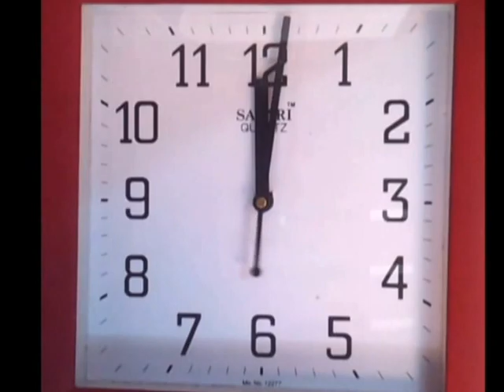Thoughts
This video is about thoughts,which you are getting every moment, through this video you will realize "THOUGHT" and "TIME".

Thanks & Regards,
CRMM India